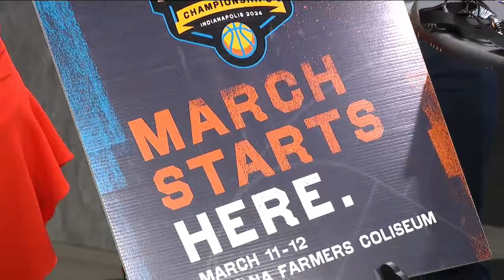Barbasol Horizon League Basketball Championship - 2/19/24